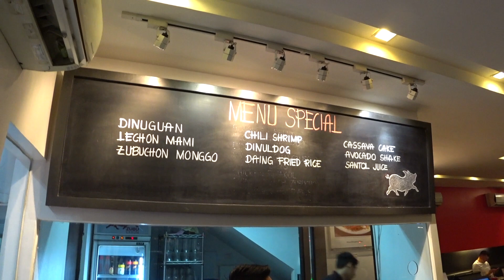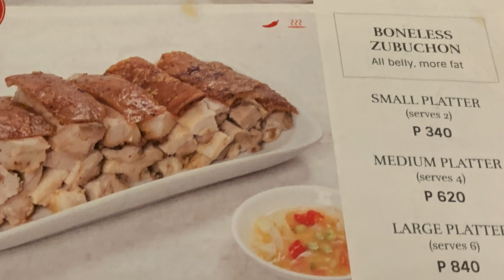Filipina Girl Leaves The Province: Return of Christin Tim K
After a trip around the world and two months away from Christin, we meet again.  Nervously awaiting her arrival, I stay at the dock for two hours awaiting her boat and her arrival from Cebu to Leyte.  Then It's lechon time.